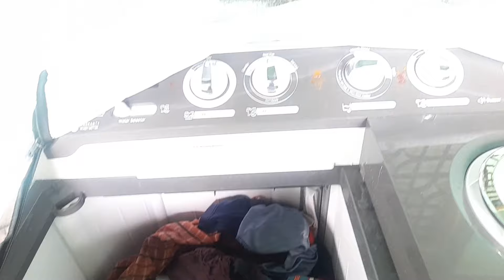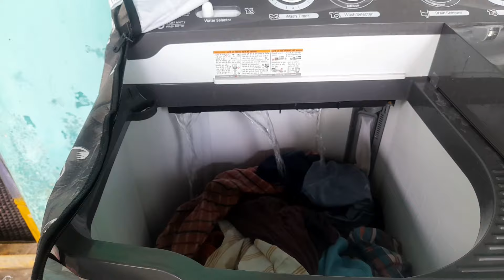మా పల్లెటూరు కోడలి జీవితాలు కొంచెం కష్టం గానే ఉంటాయి సర్దుబాటు చేసుకుంటూ పోతాం